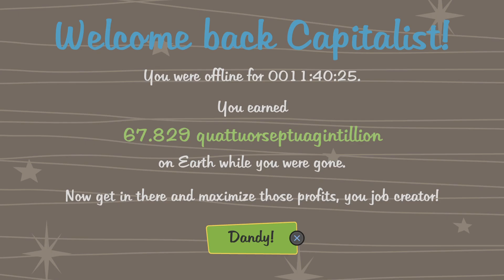AdVenture Capitalist_20231218065552